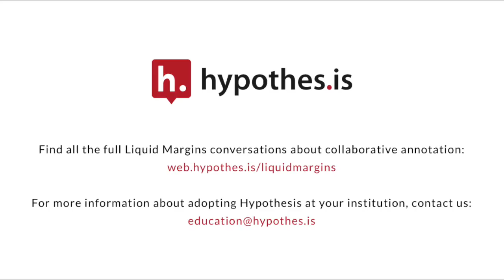Liquid Margins 012 | Clip 2 | Social Annotation and College Success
Emily Chan, Associate Professor of Psychology and Director of REMS & Bridge Scholars Program at Colorado College, shares how social annotation encourages more students to participate in discussion.